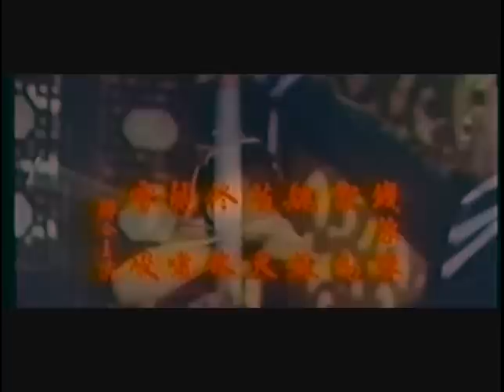The Professional Killer (1971) 大煞星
Alias: The Assassin
Country: Taiwan
Language: Mandarin
Genre: Martial Arts

Director
   San Kei

Script
   Chu Hsiang-Kan

Producer
   Yeung Jo-Gwong

Cast
   Jimmy Wang Yu
   Miao Tian
   Lui Ming (1)
   Chin Yung-Yung
   Su Chen-Ping
   O Yau-Man
   Ng Ho (1)
   Cheung Yee-Kwai
   Han Chiang (1)
   Lui Jun (1)
   Tung Lam
   Wong Fei (4)
   Feng Chi-Ping
   Liu Wen-Xiong
   Man Git (1)
   Wong Chau-Hung
   Cho Boot-Lam
   Fan Wai (1)

Production Manager
   Chu Gang